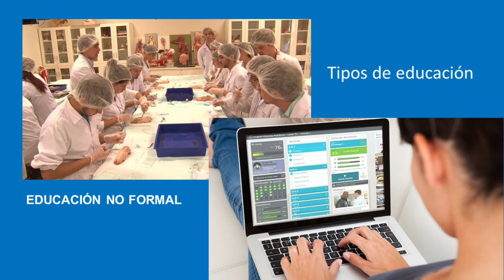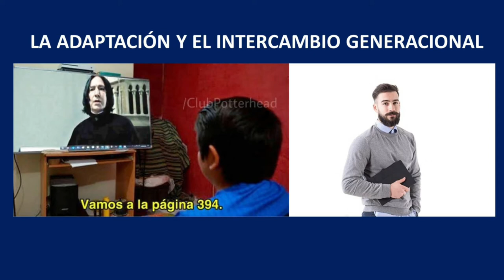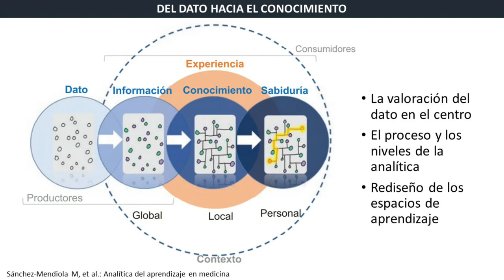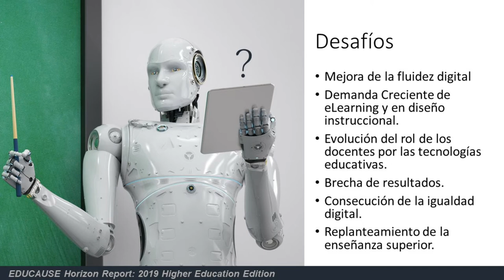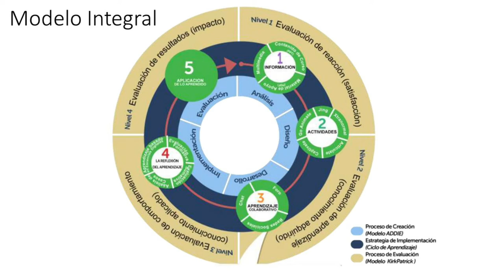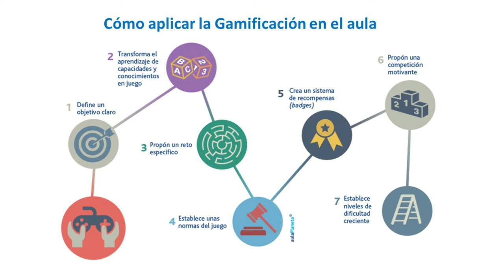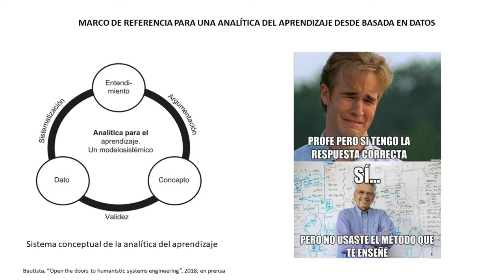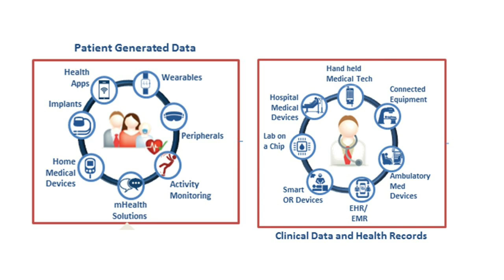TICs en la Formación del Siglo XXI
Entornos virtuales del aprendizaje como herramienta para la formación en el siglo XXI.